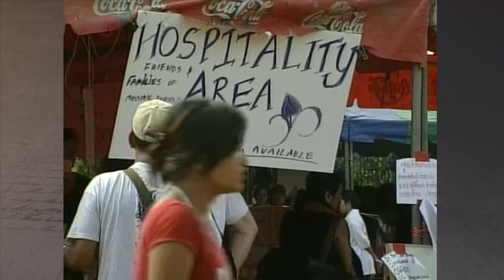Baía de Phang Nga - Tailândia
Álvaro faz um passeio de barco pela baía de Phang Nga, aprende o Thai Hermit, um alongamento tailândês no Anantara Layan Phuket e vai a Bangkok para um restaurante onde o frango voa.